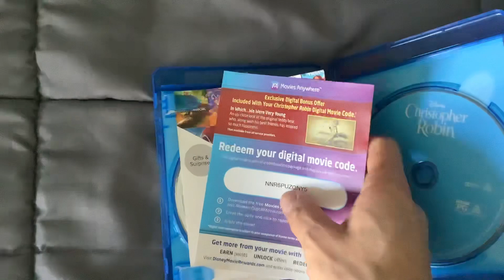Christopher Robin Blu-ray Overview